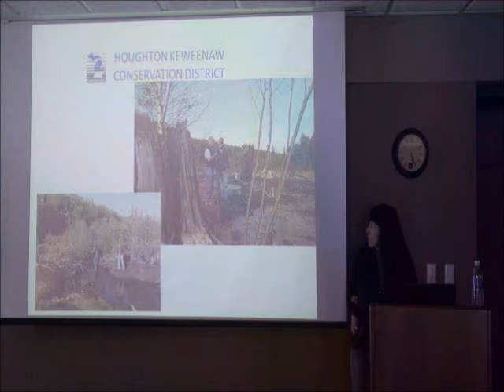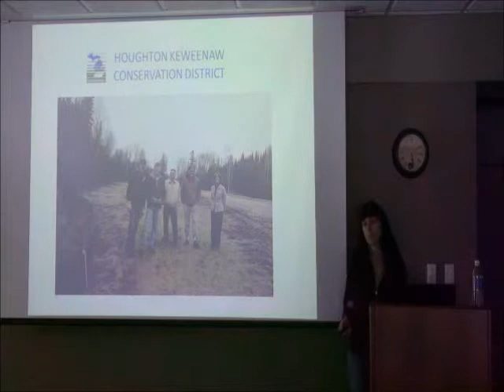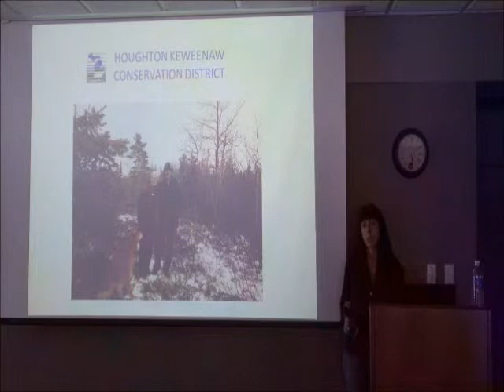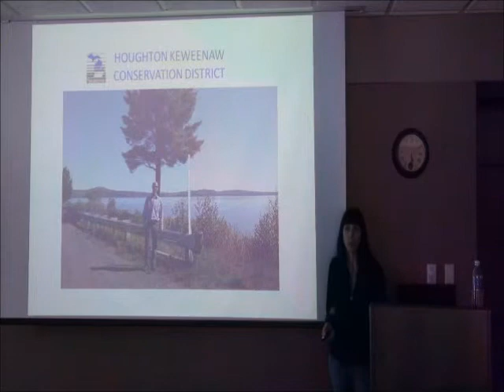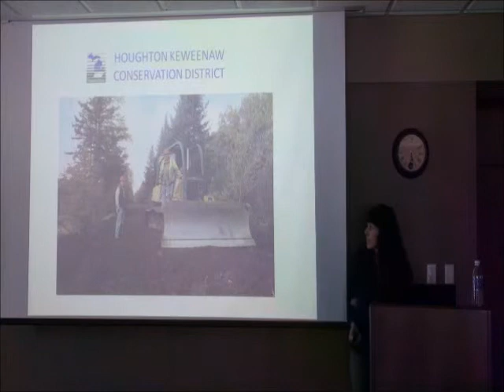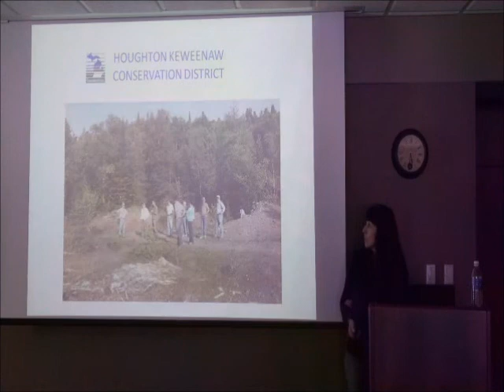hkcd projects2 gn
At the March 21, 2013, annual meeting of the Houghton Keweenaw Conservation District, Gina Nicholas, HKCD chairperson, gives a summary of the Districts 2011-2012 projects. (Video by Allan Baker for Keweenaw Now)